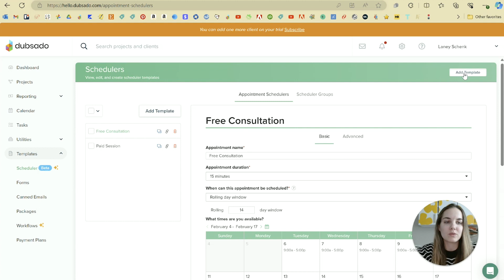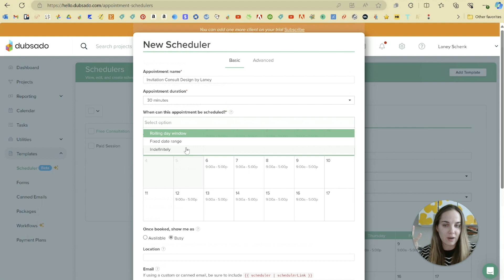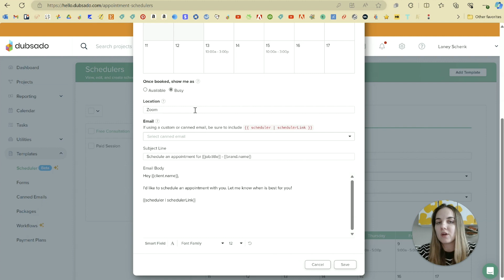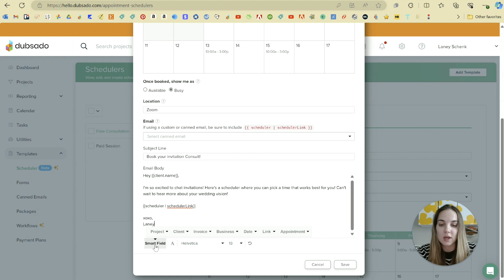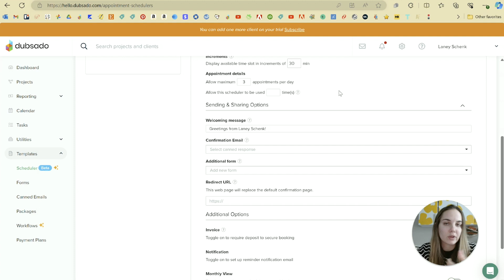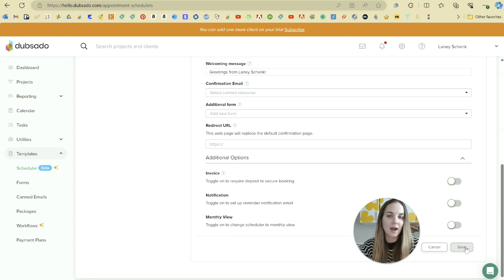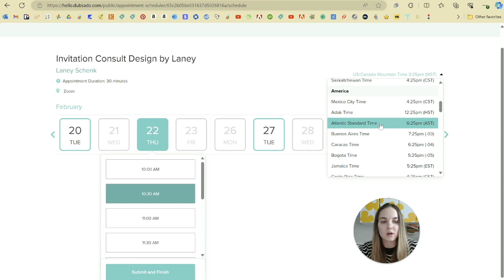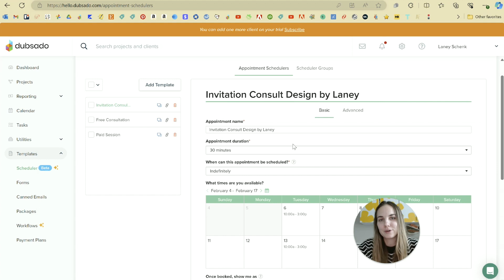How to Use Dubsado | Using the Dubsado Scheduler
Welcome to Video 11 of the FREE Dubsado course from Design by Laney! You can sign up to get this 13-part series delivered to your inbox

Each video will eventually be added to this Playlist so check back to rewatch as many times as you need!

Don't have Dubsado? You can watch the entire course without signing up to see if it's a good fit, or use my link for a free 3-Project trial plus 30% off your first month or year!

Unsure if Dubsado is the best option? Watch this video where I compare Dubsado and HoneyBook!

You can also sign up for the FREE HoneyBook Course

Hi, hey, hello! Welcome to the Design by Laney channel! I am a wedding invitation designer & stationery business educator! On this channel, you'll find videos featuring design tutorials, systems reviews, and the most requested tips and tricks for running a creative business - yes, including my favorite printers!

New to Invitation Design?